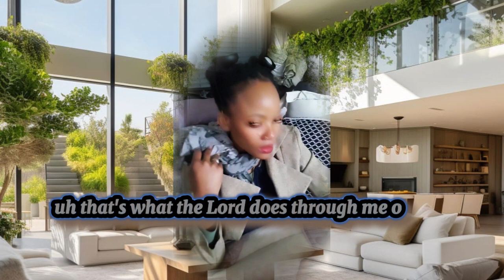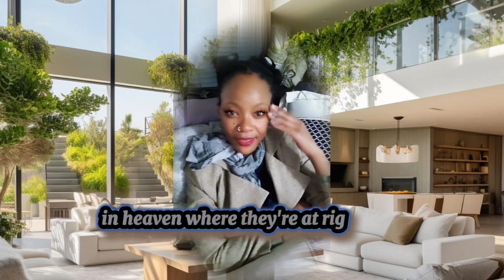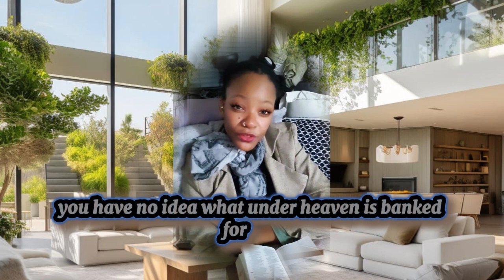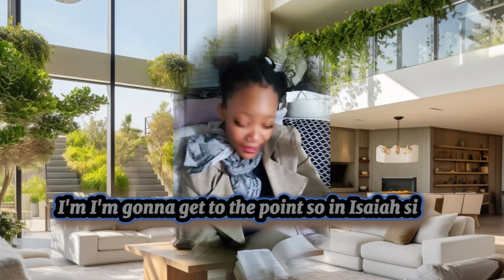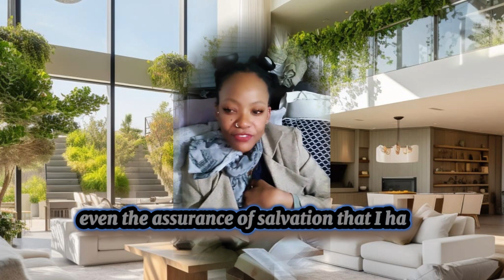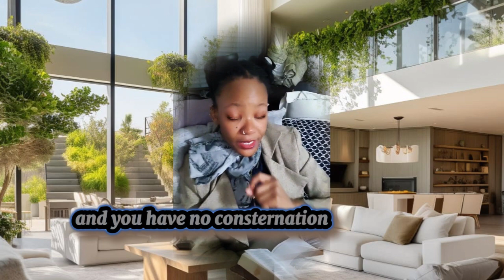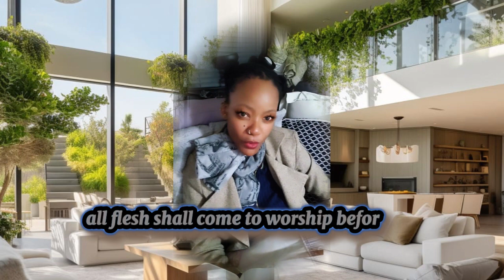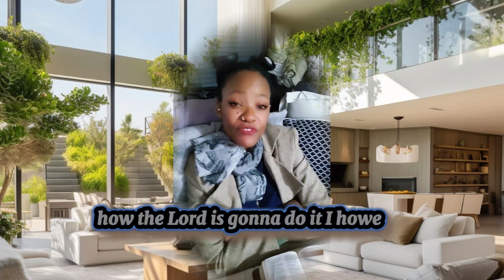The Level Of Evil In This Country, It's Like They Eat Live And Breathe Sorcery...